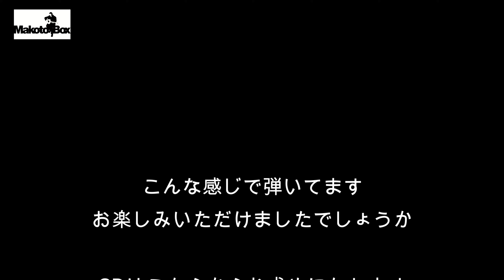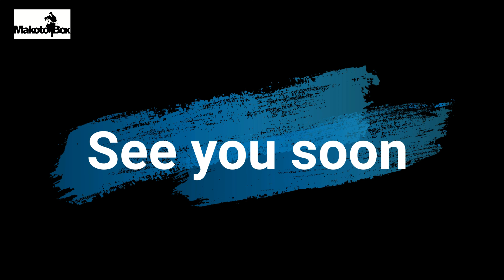鏡の中 岩渕まこと official こんな感じで弾いてます Vol.58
岩渕まことのSONG BOOKから『鏡の中 』の弾き語りです。演奏スタイルが見られることはもちろん、歌詞とコードを表示していますので、一緒に弾き語りをすることができます。

岩渕まことプロフィール：１９７７年日本コロムビアレコードよりシンガーソングライターとしてデビュー。アルバム『SUPERMOON』『AIRPOCKET』をリリース。１９８０年小坂忠氏とのデュオ結成。国内外で精力的に活動する。１９９６年ソロ活動を再開。現在までに自社、他社制作を合わせて３０タイトル以上のCDをリリースし、岩渕由美子とのデュエットやAcoustic Bonbonとのユニットでも活動中。ギターとウクレレの講師としてもスタジオギンイロヒコーキと東京キリスト教大学で教えている。東日本大震災の支援団体『東北応援団 LOVE EAST』の責任も持っている。